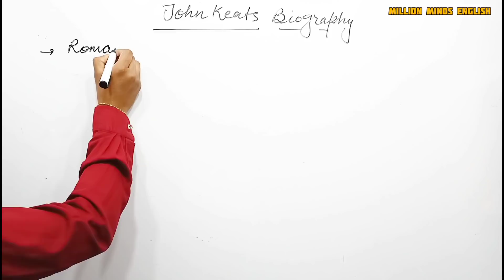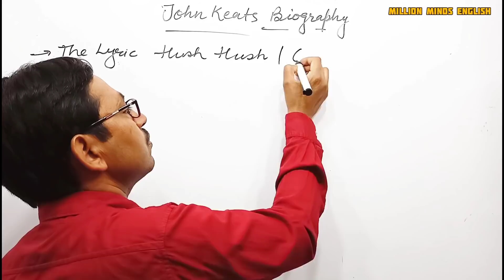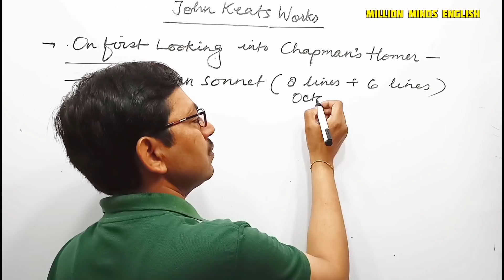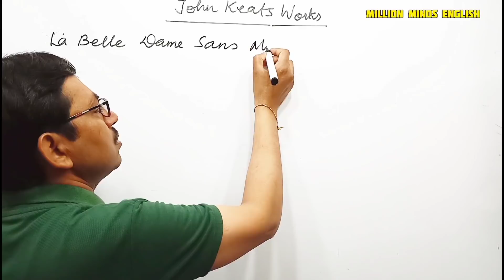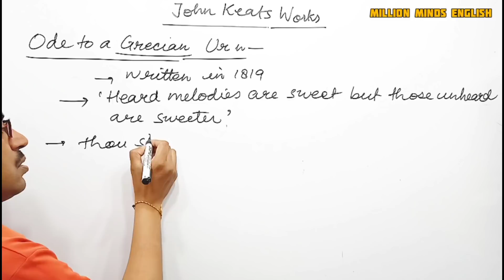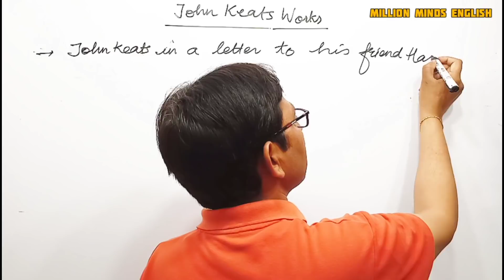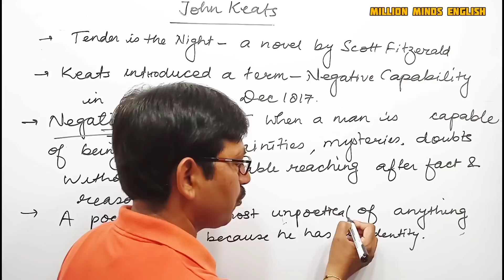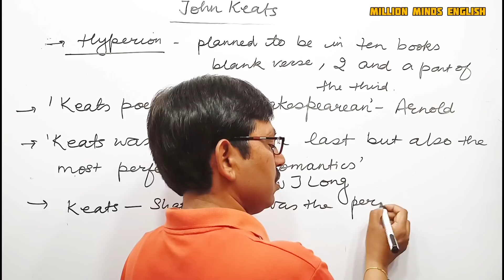John Keats Biography || John Keats Poems || John Keats Works in Hindi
This lecture is a part of  PGT LT NVS KVS GIC ENGLISH preparation course. In this lecture we will learn Biography and Poems of John Keats.' The medium of the lecture has been kept Hindi especially for easy access to the course.

John Keats Biography in Hindi
English Literature
English Grammar Class
UPTET English
CTET English
UPTGT English
UPPGT English

Links-